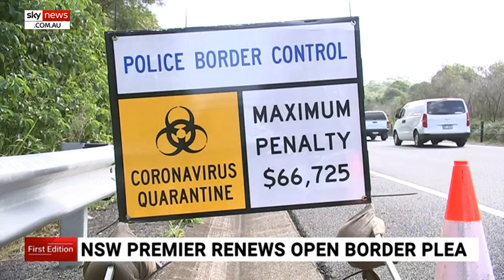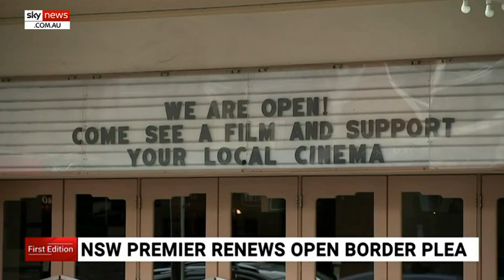Berejiklian pleading with Qld to drop 'unnecessary' hard borders completely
New South Wales Premier Gladys Berejiklian is pleading with her Queensland counterpart to drop the state’s hard borders completely, saying both states faced an equal coronavirus threat.

“I think it’s sad to think that families at Christmas will be separated when borders could potentially be up unnecessarily," Ms Berejiklian said.

“We can’t be complacent and we always know we’re only a few days off from another outbreak but so is Queensland, we’re all in the same situation.

“Whilst the pandemic exists on the planet we will have cases, but it’s a question about how you handle the cases.”

Queensland will expand its border bubble from October 1 and allow residents from five more NSW shires enter the state, however, no date was set to ease borders restrictions entirely.

NSW recorded two new cases of the virus overnight.